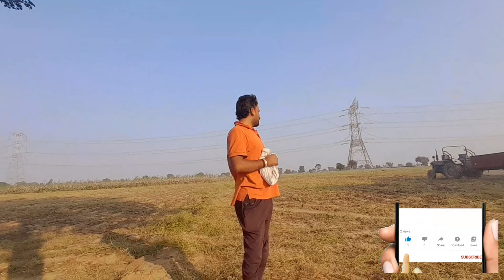ਆਏ ਸੀ ਤਵੀਆ ਮਾਰਨ ਲੱਗ ਗਏ ਟਾਹਲੀਆਂ ਛਾਂਗਨ||ford da jor🤗🤗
Kive o ji tuci sare aj ji m tuhade lyi NVA vlog share kr reha ji umid Krda tuhanu sareya nu pasand ayuga|| tuci vlog nu like share comment kr dya kro ji jina ne subscribe nai kita hath jod ke benti aa subscribe jarur kr lya kro ji 🙏🙏